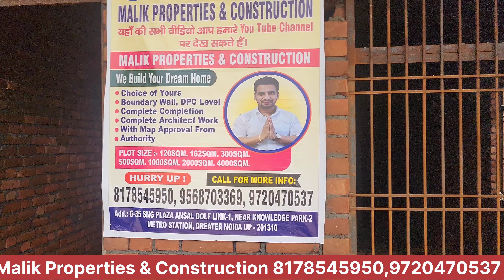Yamuna Expressway Authority Plots || Yeida Plots || Greater Noida Plots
MALIK PROPERTIES -GF 35, SNG Plaza, Ansal Golf Link -1, Near knowledge park 2 metro station Greater Noida, Uttar Pradesh 201308

Youtube channel - Malik Properties Yamuna Expressway

● Cricket Stadium
● Galgotias University
greater noida
industrial area
haier company
yamuna expressway
yamuna expressway authority plots rates
yeida
yeida new scheme
2 bhk in noida
yeida draw
yeida live
yeida news
property in noida
noida expressway
noida metro update
2bhk in greater noida
noida
noida airport
land in gaur yamuna city city
yamuna expressway
jewar airport
yeida city
noida film city news
yeida filmcity

yeida
latest news
gautam adani latest news
adani news
adani
adani power share new
breaking News
live news
news live
jewar airport
pod taxi
yeida,
yeida plot scheme 2023,
jewar airport,
yamuna authority,
yamuna authority news,
jewar,
yamuna authority latest news,
yeida flat
yeida plots,
yeida plots latest